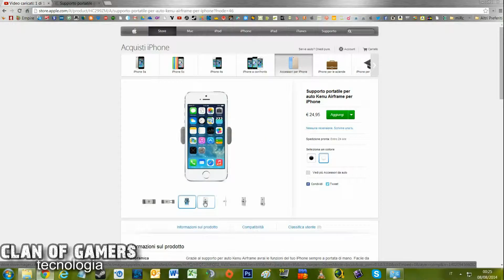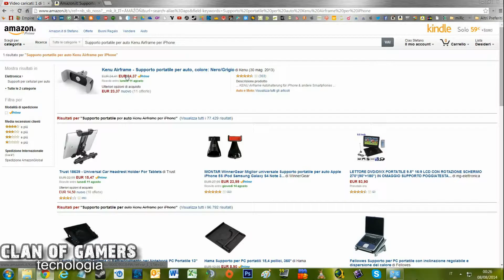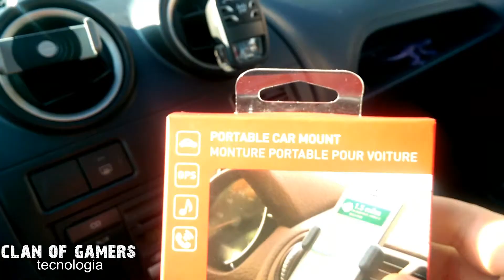SUPPORTO AUTO PER IPHONE 6 (4/46/5/5s)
Bella a tutti ragazzi!
Come promesso eccomi per una rapida recensione di questo aggeggio di cui mi sono completamente innamorato..
Facilissimo da usare, non ingombra per niente, ben costruito e soprat